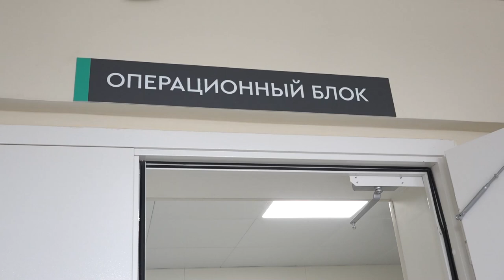Инспекция хирургического корпуса в больнице № 45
Операционно-хирургический блок из Одинцова начнет переезжать в звенигородскую Горбольницу № 45 1 апреля в связи с масштабным ремонтом здания на улице Маршала Бирюзова. Глава муниципалитета Андрей Иванов проверил качество ремонта в хирургическом отделении в Звенигороде и готовность помещения к установке медицинского оборудования.